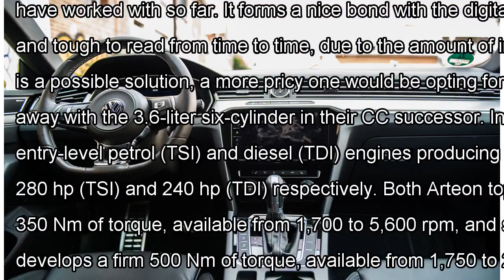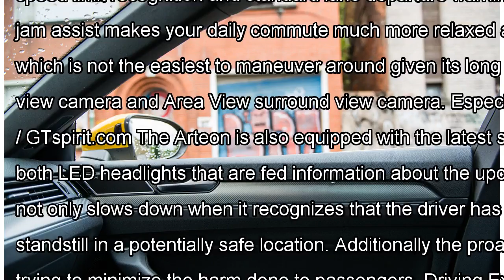2018 volkswagen arteon review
2018 volkswagen arteon review